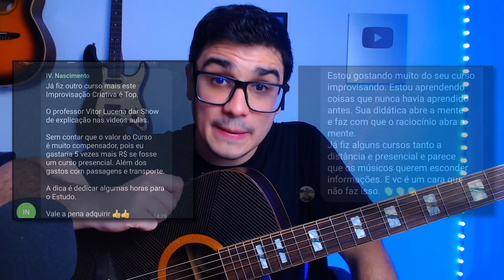DEDOS MAIS RÁPIDOS EM 1 SEMANA – O EXERCÍCIO QUE ESTÁ ABALANDO O MUNDO - Aula de violão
Nessa aula de violão vou te ensinar um exercício para destravar seus dedos no violão! Desenvolva velocidade nos dedos em 1 semana com esse exercício simples.

➡️Meu treinamento de OUVIDO Musical e Percepção | Método ouvido Necessário →

⌚Minutagem:

0:00 - Assista até o final.
0:40 - AVISO IMPORTANTE! NÃO PULE!
1:56 - Posicionamento correto para o exercício
3:56 - Entendendo o exercício para violão passo a passo
9:23 - Como estudar esse exercício de violão
9:47 - Benefícios do exercício de violão
10:44 - PARTE PARA OS MAIS AVANÇADOS
13:10 - Domine solos no violão - Link na descrição